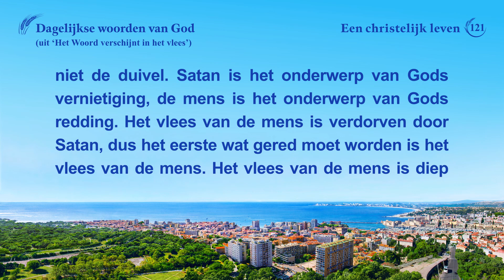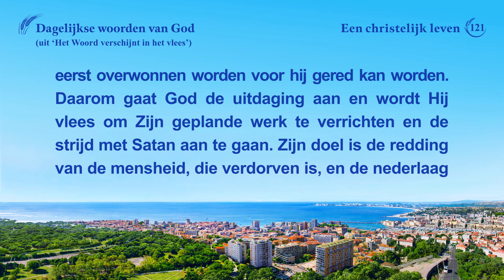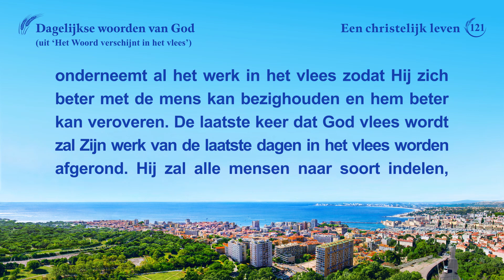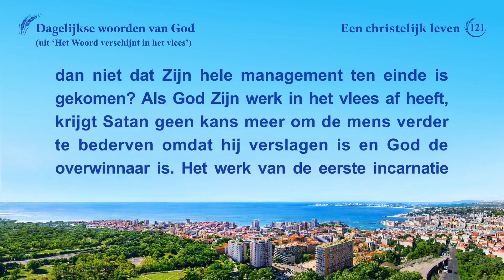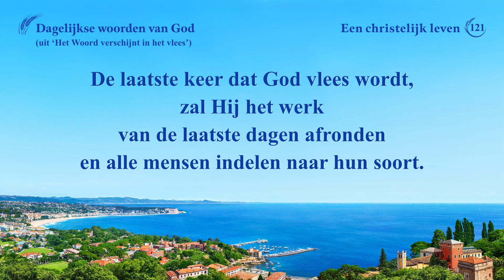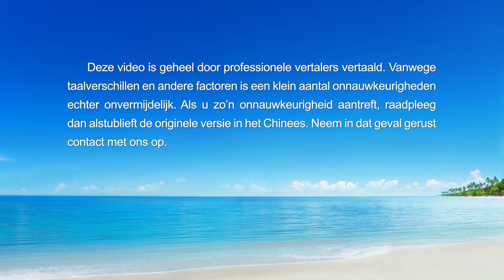Dagelijkse woorden van God: De incarnatie | Fragment 121